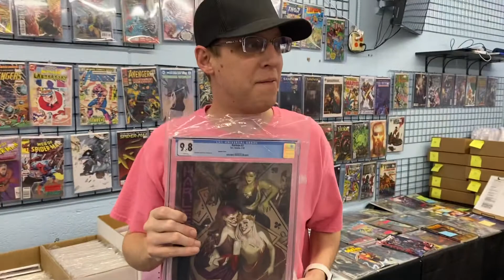eBay user Chen-58 mystery box times. Brandonscomics loves addicting people to opening cardboard!!!